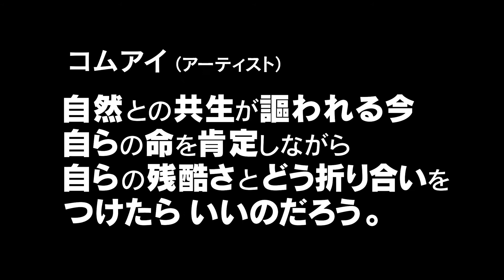『チロンヌプカムイ イオマンテ』予告編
『チロンヌプカムイ イオマンテ』
2022年4月30日（土）〜ポレポレ東中野ほか全国順次公開